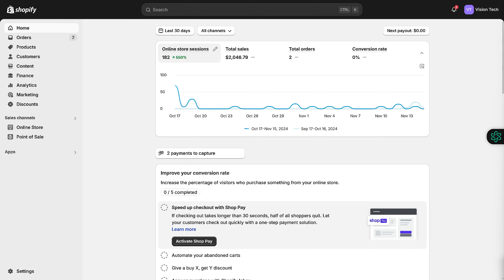How to Customize Shopify Thank You Page after Purchase